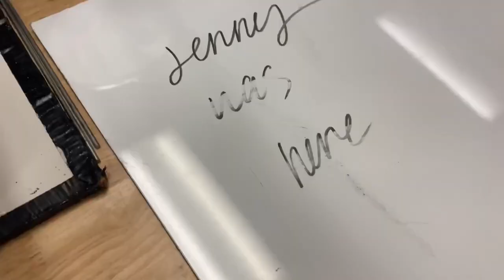talking about future while going vroom vroom physics vlog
hi friends, i don't usually write anything in the description but this was a weird week that consisted of me being very vulnerable about failing and then my friends giving me advice, a company donated poly carb and aluminum sheets for us!! (thank you sign imaging), i broke my backpack strap so the wonderful engineer edgar regino fixed it for me, and then he pushed me around an empty room on a chair, and lots of physics?